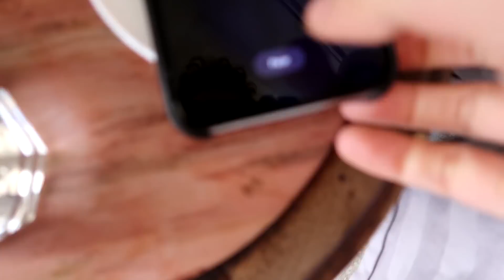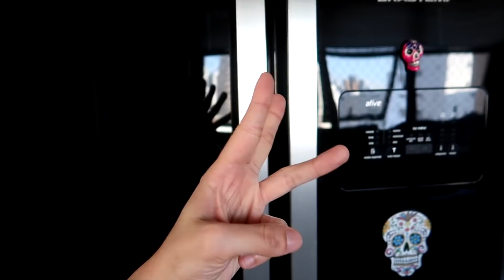NOSSAS VACINAS CHEGARAM!